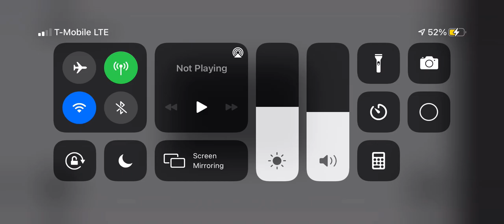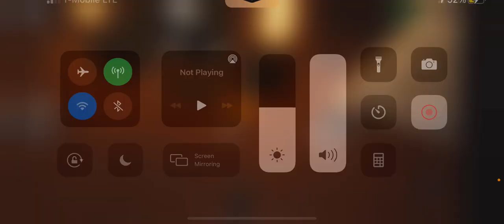Travis Clubhouse in Roblox Escape Little Girl tower